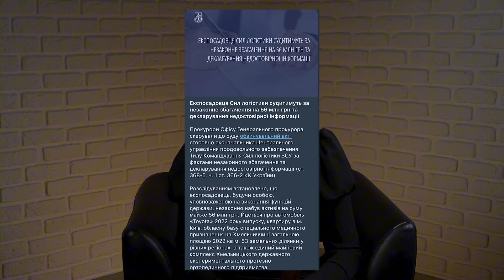Експосадовця Сил логістики ЗСУ судитимуть за незаконне збагачення на 56 мільйонів